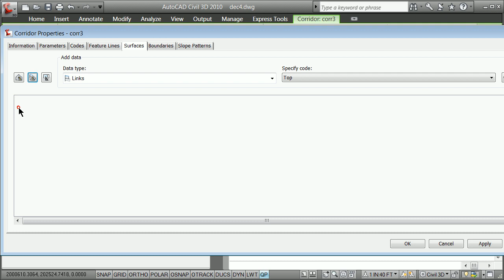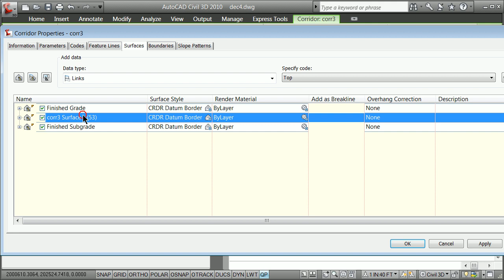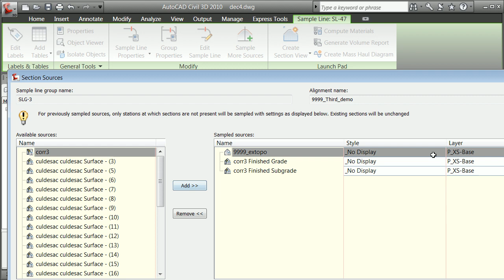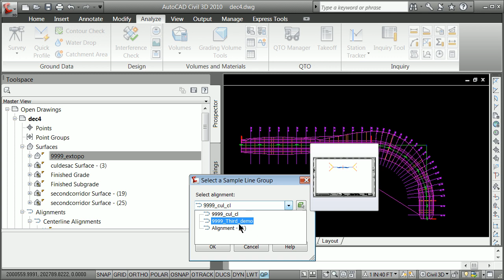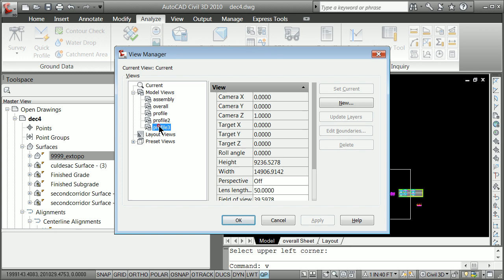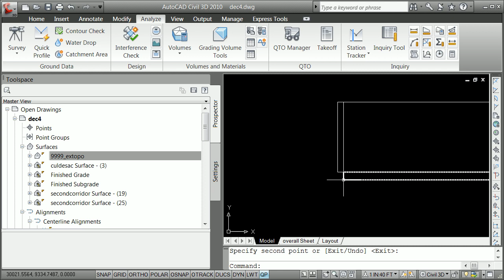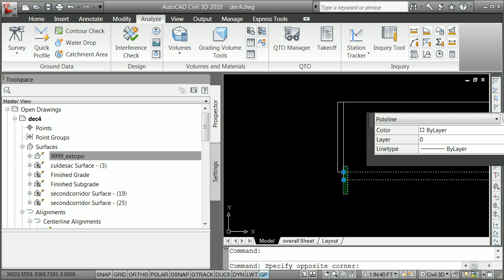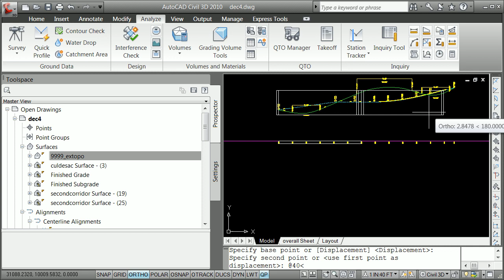Earthwork two of two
Second of two videos showing how to do earthworks